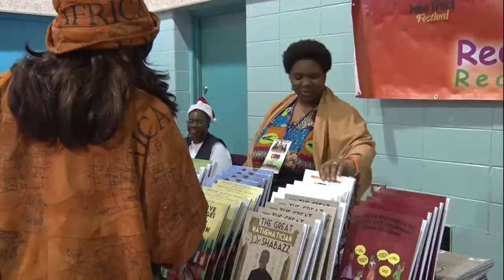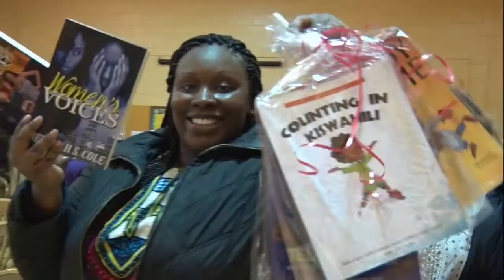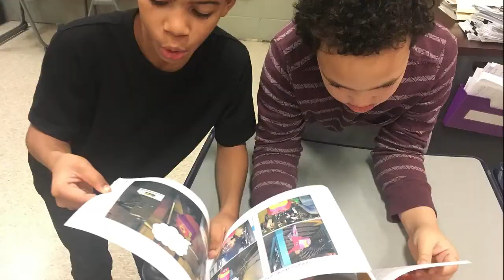2019 Soulful Chicago / Burst Into Books CHILDREN'S Book Fair!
Two of Chicago's most dynamic and creative literary forces in the Black community have come together to form a book fair for Black children like no other on the globe! On Saturday, April 13, 2019, join us for a day dedicated to exposing our children to stories with characters that look like them, coupled with meeting  the amazing authors that wrote them.